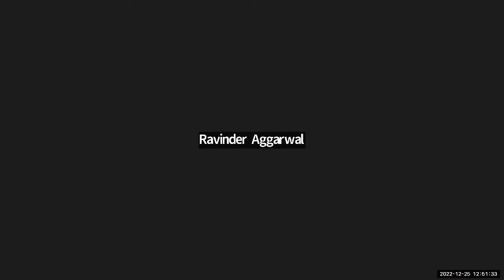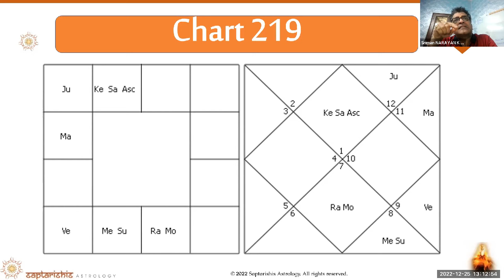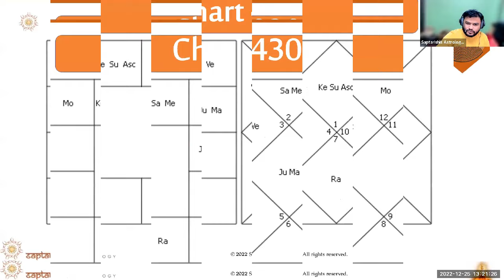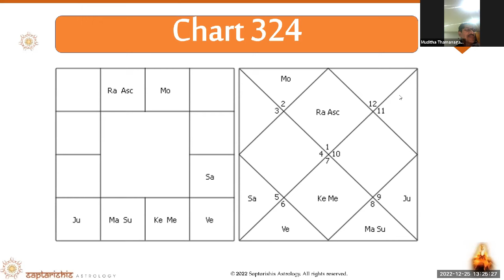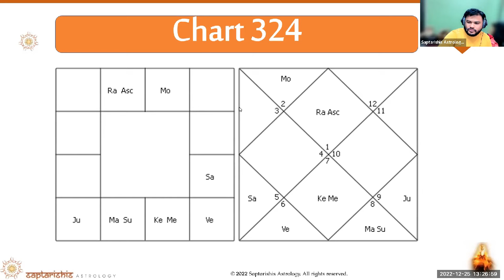Bhrigu Nandi Nadi: How to Analyze Difficulties in Life - Lecture 12 | BNN Classes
Join BNN Hindi & English